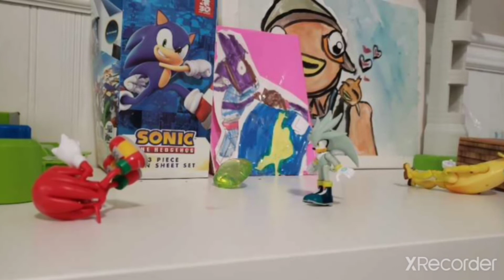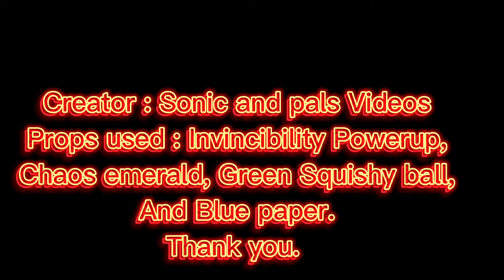Silver Vs Knuckles ( Movie)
Hey guys Go check out some of my other videos too!

And I hope you guys a good day!

Bye